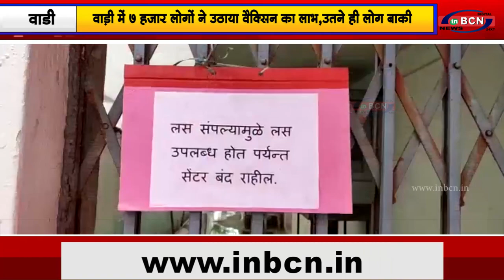खबरदार... सावधानी रखे वैक्सिन हो चुकी है खत्म! |INBCN NEWS